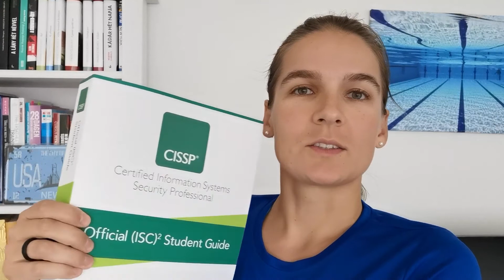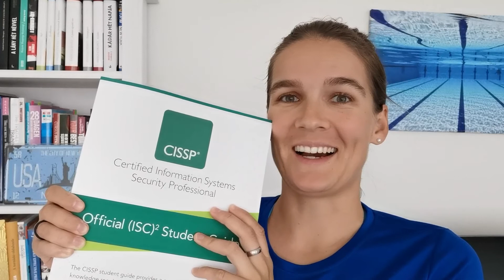Offseason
21 Sept 2020 – If you had any races this year it's soon the end of the season on the Northern hemisphere...some big virtual runs are still going on but as triathlete you find yourself soon at your offseason. Take a few weeks of rest, your body will be useful for it in 2021!
How much rest do you take this offseason? Do you do any occassional sports or spend all time with your loved ones? Comment in the box below, interested in your lives.
"Hard work always pays off"